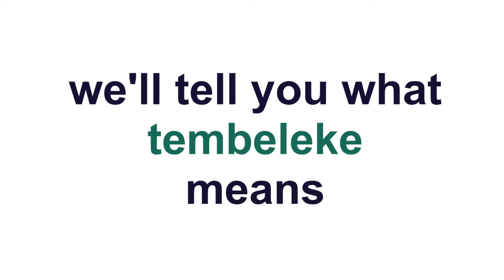Dominican Spanish Lesson - What does TEMBELEKE mean?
Learn Dominican Spanish! Want to know what tembeleke is in English? Here's a Dominican Spanish lesson right here with Tu y Yo. Learn what "tembeleke" means and how to say it! (***CLICK SHOW MORE TO KEEP READING***)

If you're asking, "What does tembeleke mean?" This video can help answer that question. If you want to understand Dominican Spanish, or you're asking why is Spanish hard to understand, I suggest becoming more familiar to it and listening to it as often as you can and that will help you understand it better with time.

So whether you're searching for Dominican Spanish, Learn Dominican Spanish, Dominican Accent, Dominican Spanish Phrases, How to understand Dominican Spanish or any other related topic, this video just might help!

Also, if you plan on moving to the Dominican Republic, feel free to check out our Cost of Living in the Dominican Republic and Living in the Dominican Republic series of videos:

If you plan on traveling to the Dominican Republic, or taking a vacation in the Dominican Republic, check out our Travel Dominican Republic videos:

Thanks for swinging by! We hope you're chasing your dreams and never giving up!